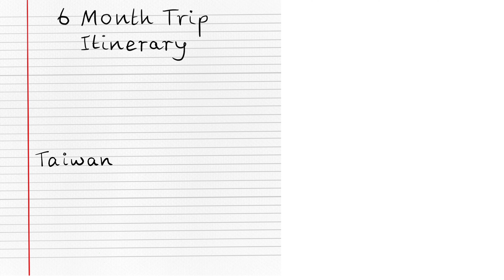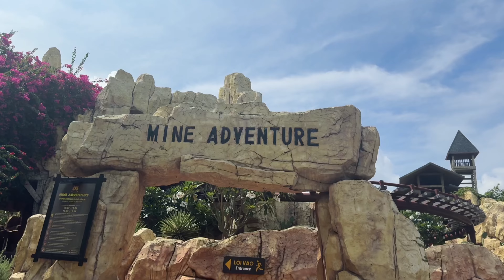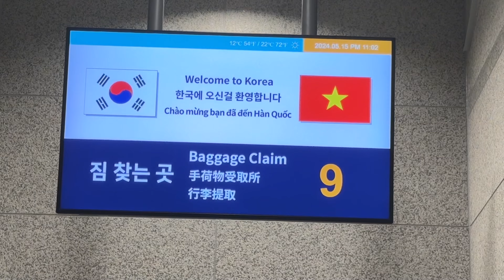Nha Trang - Week 12 solo Travel - VINPEARL